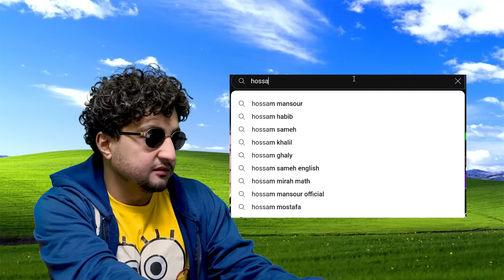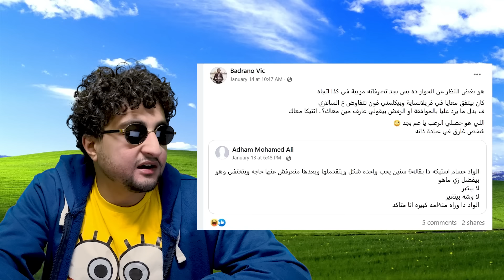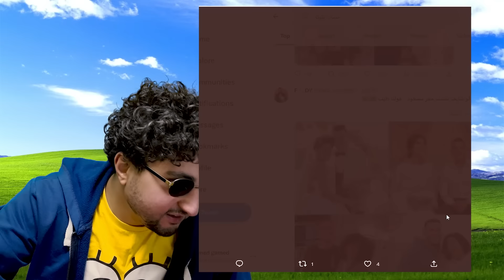اتجوزت البيست فرند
Reviewing one of Egypt's trending couples this week Hossam & Yara